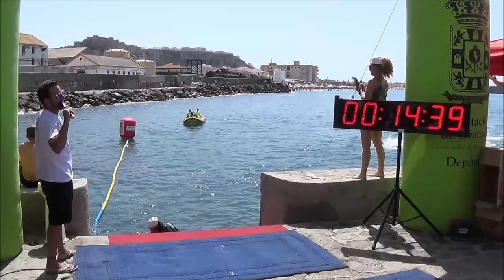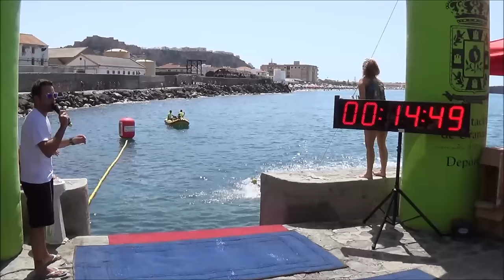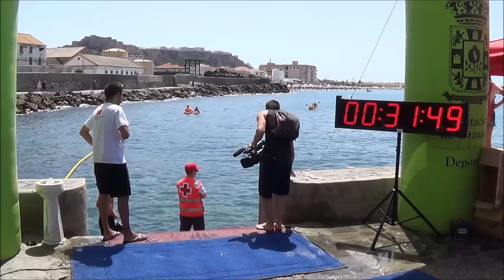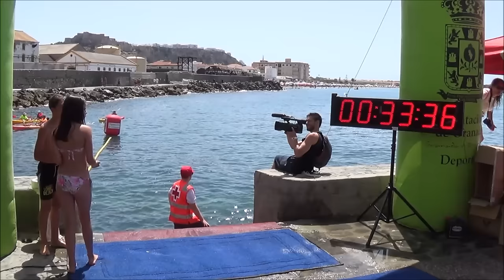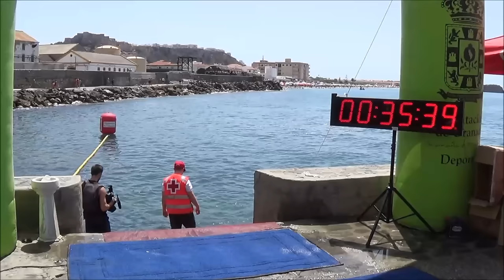TRAVESÍA A NADO DEL PEÑÓN A LA CALETA SALOBREÑA 2016 Meta